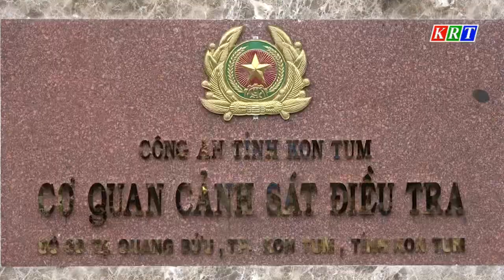Cảnh giác với hoạt động mua bán người